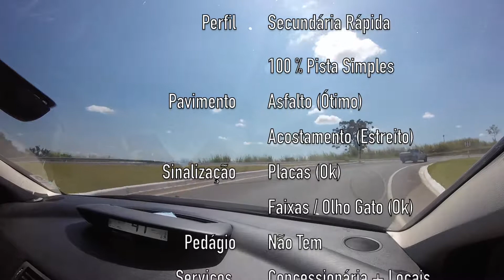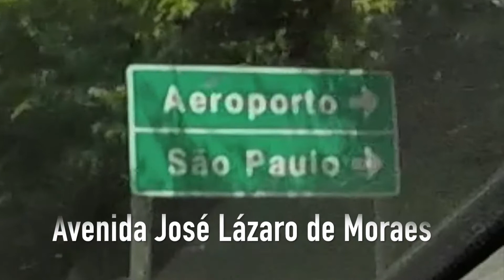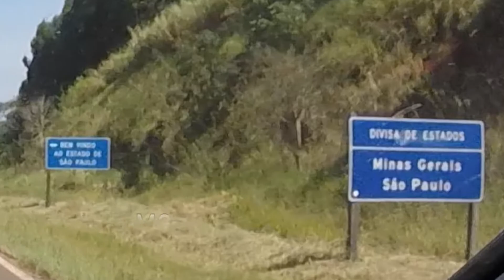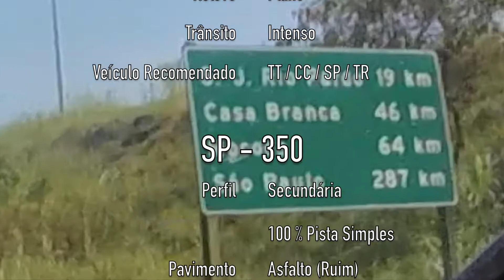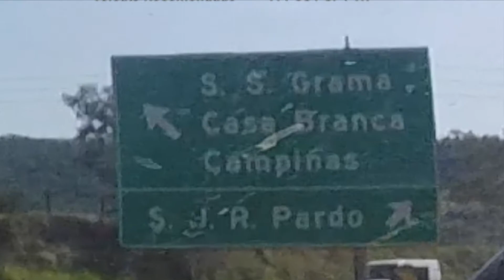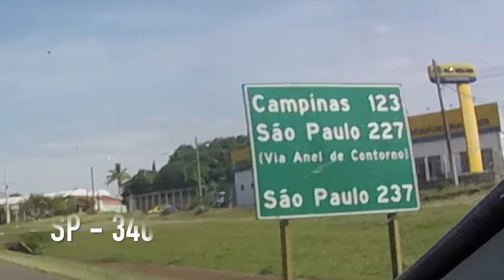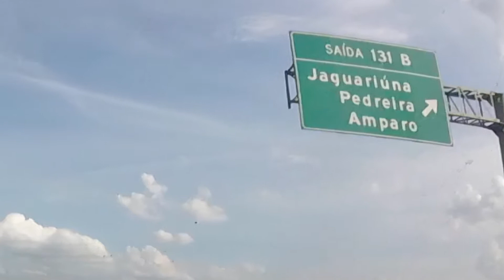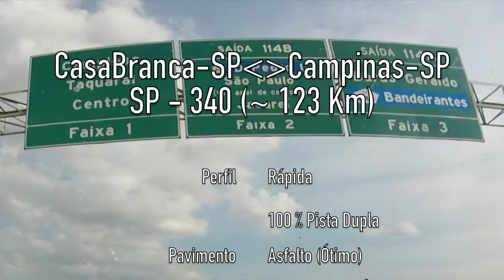Capitólio -MG- Campinas -SP (MG050 / MG446 / MGC265 / BR265 / BR146 /BR491/ MG450 / SP350 / SP340)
Capitólio - MG - Campinas - SP

MG-050
MG-446
MGC-265
BR-265
BR-146
BR-491
MG-450
SP-350
SP-340 - Campinas - Mogi-Mirim

Citroen C4